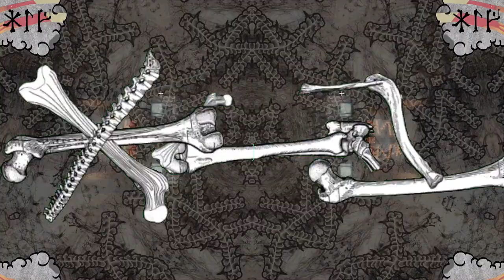Frappy Highday LII (season finale) Teaser/Invitation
FRAPPY HIGHDAY WILL NOT, NOT! NOT! BE STREAMING ON YOUTUBE. RESTREAM LINKS FURTHER DOWN IN DESCRIPTION!

Could I ask all you MENTALLY WELL people to do something abnormal and crazy, before you enjoy your NORMAL SANE weekend?
Plz send an email, text message, chat message, letter, postcard - or whatever POSITIVE SIGNAL OUTPUT you prefer - to someone you know, preferably the loneliest, the most depressed, craziest, weirdest, freakiest and/or sad sucker you can think of. They might be the ones who need a POSITIVE SIGNAL INPUT the most at this moment in space/time. Plz and thank you. Now carry on with your normal sane mainstream Happy Friday.

All you MENTALLY ILL people, after you have recieved a POSITIVE SIGNAL INPUT, come surf on my POSITIVE SIGNAL OUTPUT, as those are mostly intended for YOU. Our not so normal, insane and fringe weekend starts with a Frappy Highday! Let's be Virtually Not Alone.

This weeks edition of the Frappy Highday adventure will, with the help of melancholy, find out if it the frappy modality is a cursed blessing, or a blessed curse. Mixed with the usual kaleidoscopical visual datamoshed mish-mash eyejazz that is associated with the Frappy Frenzy of Highdaze.

"Lucidly Dreaming Realities Awake"
A collaborative digital dreamweaving effort between HLG and Iridian, sprung from the Anahataverse.

Starting at 10pm CEST (3pm CDT)

This is my peripheral margin, it's a marginal periphery. Outcasts/misfits/freaks and weirdos are welcome.